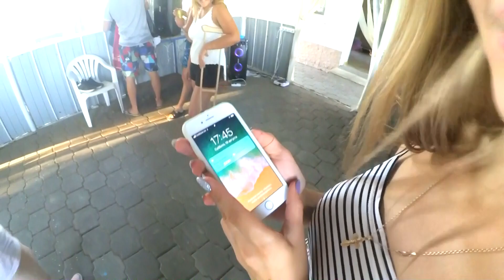НАШЛИ IPHONE 7s НА ДНЕ РЕЧКИ | ДЕНЬ РОЖДЕНИЕ ПОДРУГИ | КАК НУЖНО ОТДЫХАТЬ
Не забывайте оставлять комментарии и конечно же лайкосики,это большой стимул для меня что-то делать и что-то придумывать))